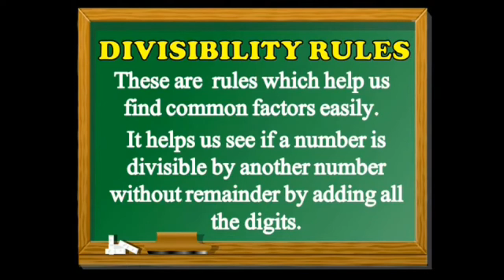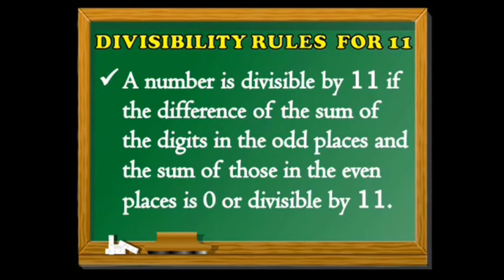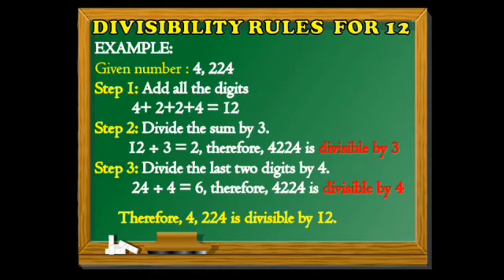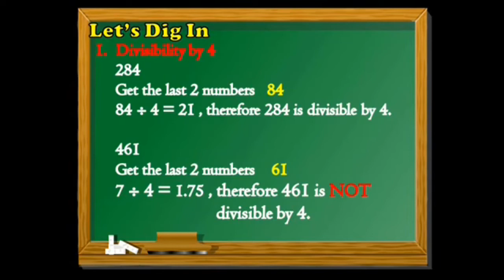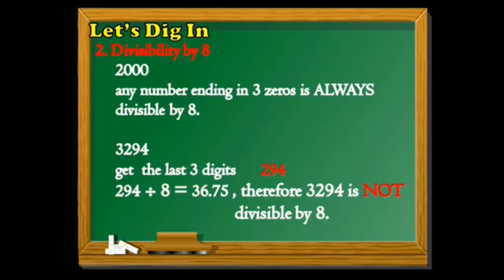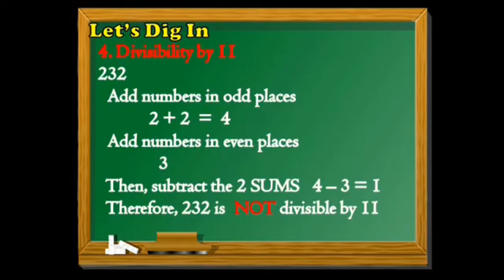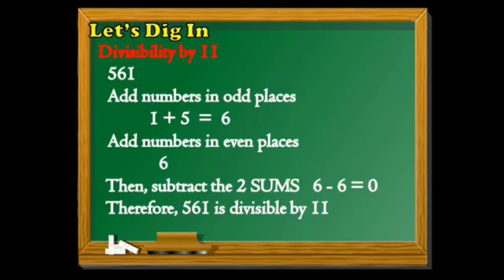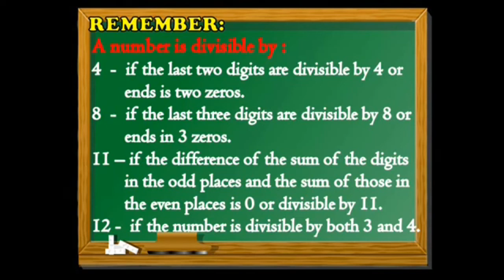FIND THE GCF and LCM (Q1-W4)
In this video you are going to study about the following learning competency:

a. ) Find the common factors, Greatest Common Factor (GCF), common multiple and Least Common Multiple (LCM) of 2 to 4 numbers.